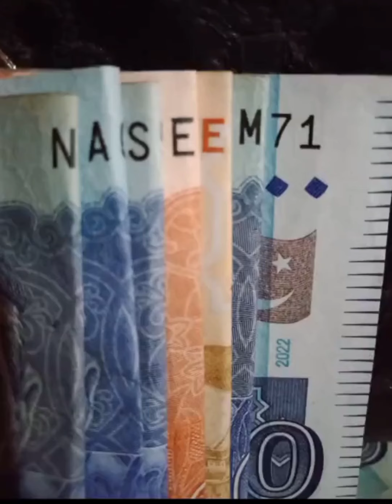Naseem shah TikTok video